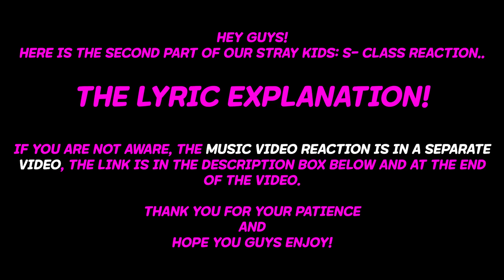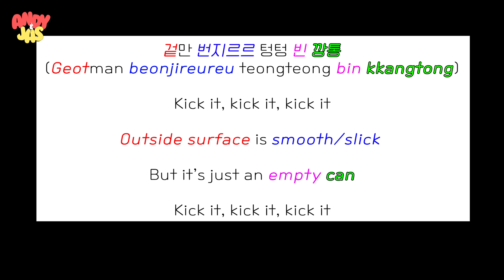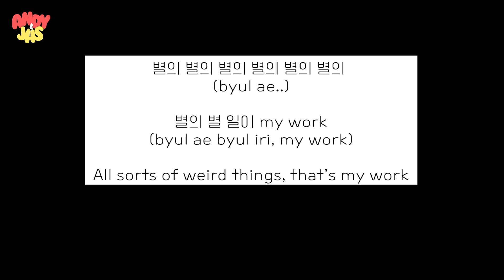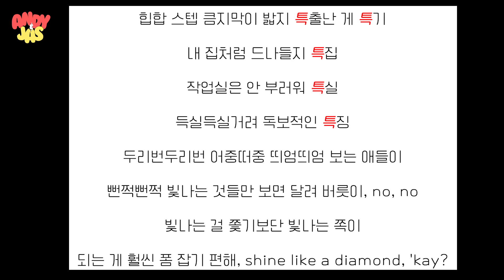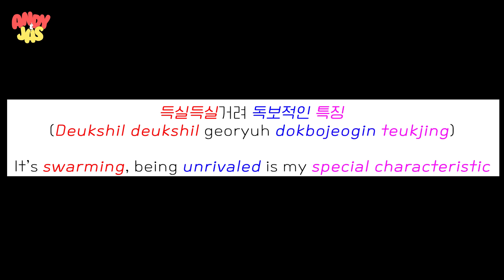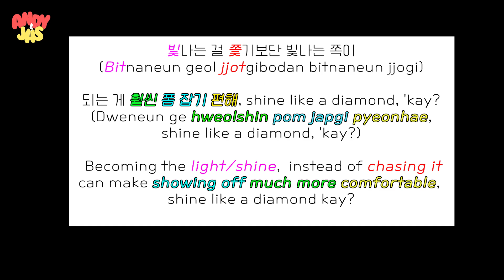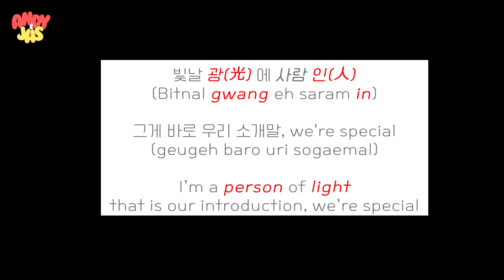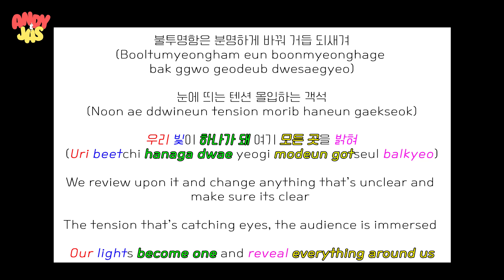Stray Kids "특(S-Class)" M/V | PT. 2 - LYRICS EXPLAINED!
Hey guys!
Thank you for your patience! Here is PT. 2 of our STRAY KIDS- S CLASS reaction video - the lyric explanation part (: Hope you guys enjoy! Much love!

STRAY KIDS FANDOM WORLD TOUR REACTION EP 1-4 ALSO INCLUDED
FINDING SKZ (God's edition AND Get edition) REACTION ALSO INCLUDED

ALSO,
If you were interested in the trying out any Nacific x Stray Kids skin care sets, check out the site below!
- Nacific Skincare Set[Stray Kids Photobooth Picture(8 Members)] *RECOMMENDED BY US*
- Nacific Skincare Set[Stray Kids Hanok Photo Card(Random)]
- Nacific Best Selling Set[Exclusive Stray Kids Phone Grip]
- SKZ in the Black + UYU Set (Toner, Ampoule, Cream)
- Limited Edition Vegan Hand Butter Set + SKZ Photo ID Set
- NACIFIC Tasty Box (Photo card OT8 Set)